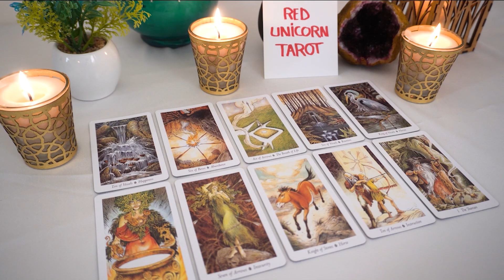GEMINI..🔮💖 In The Next 7 Days To 7 Weeks, You'll Receive This Message...